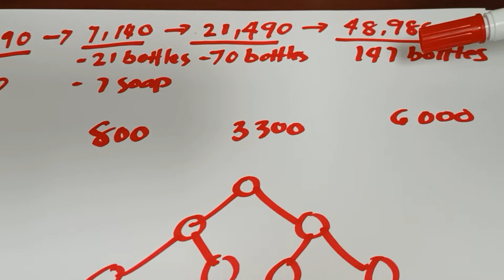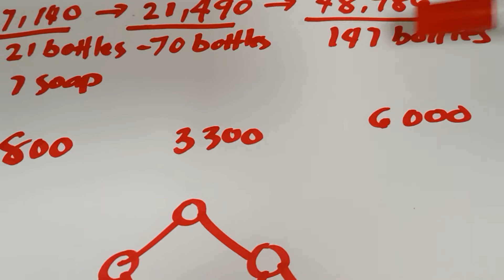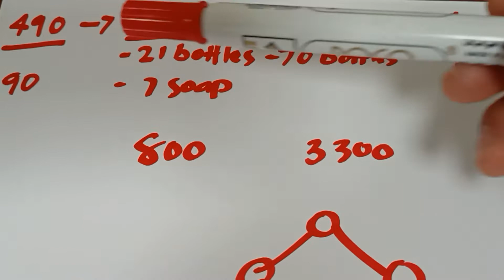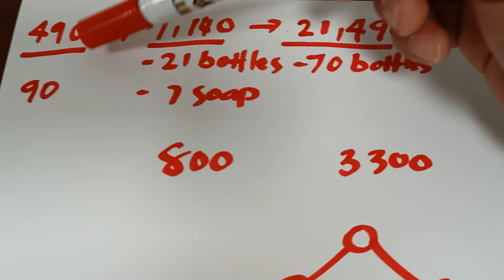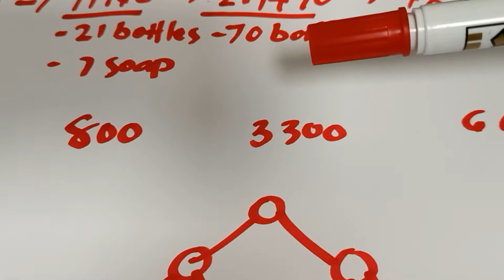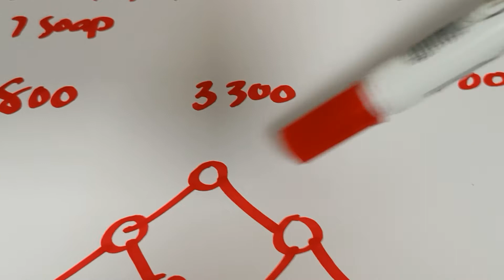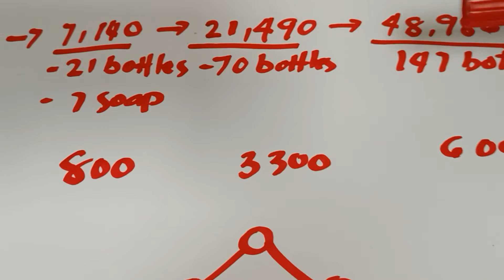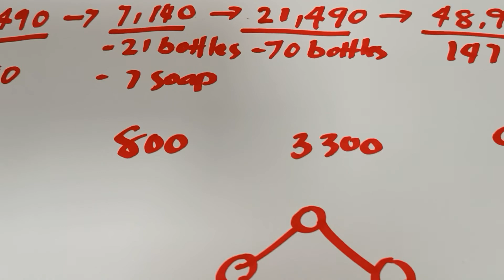BLESSCENT MARKETING CORPORATION UPDATED COMPLAN 2022